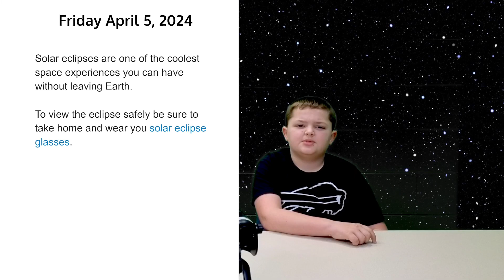WGNN EL Morning Announcements 04.05.2024